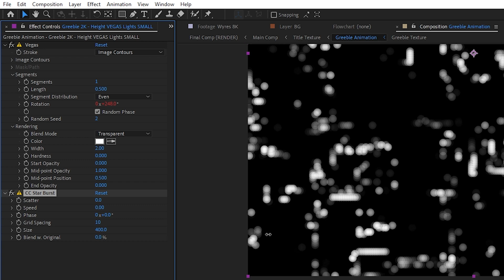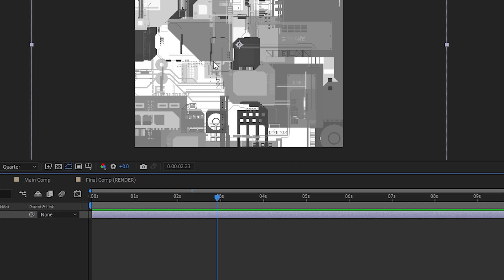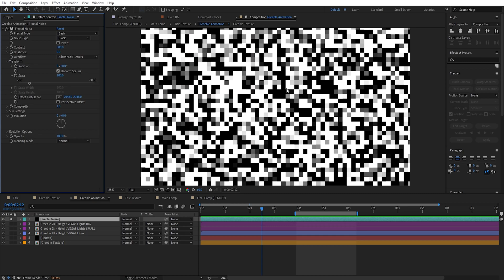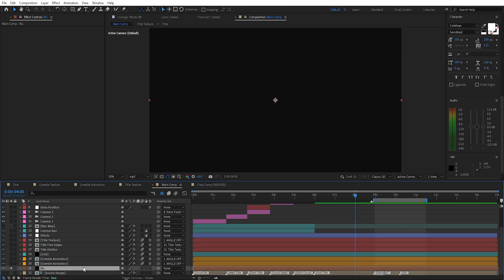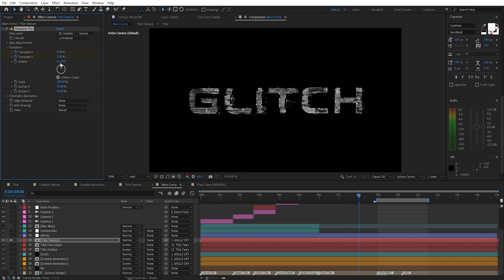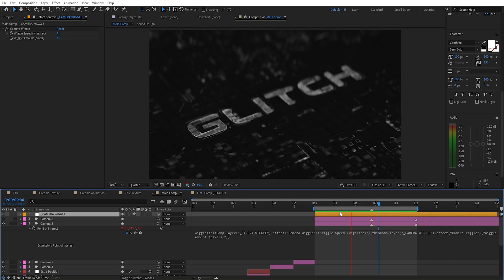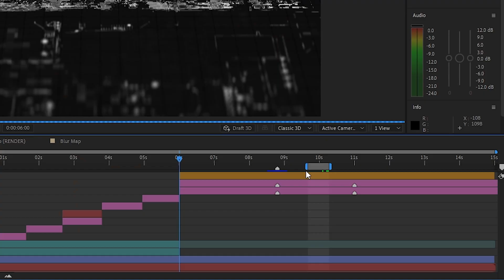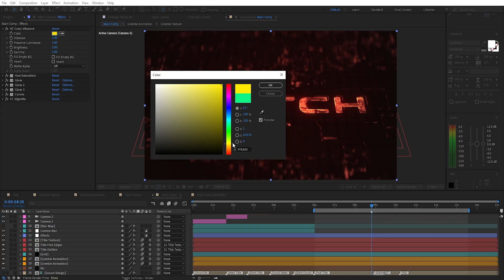Glitch Intro - After Effects Tutorial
0:00 Final Result & Intro
1:52 Tutorial Start
17:15 Outro